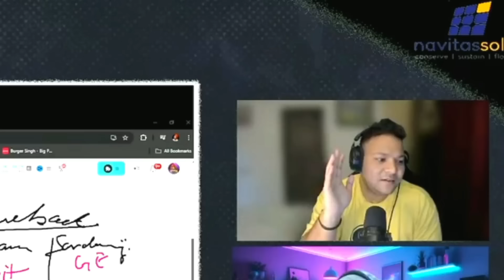Savage reply on Manya Playing from Home😱 Players Jealous of IQOO SouL?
Video Credit - Caster Insane Arena

• TOP SCRIMS
skyesports
Battleground mobile india esports
villagers esports
upthrust esports